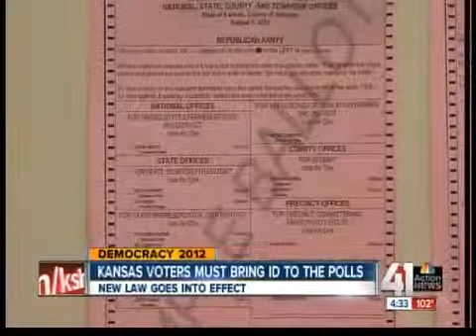Kobach discusses voter ID law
Kansas Secretary of State Kris Kobach discusses the new voter ID law in Kansas.